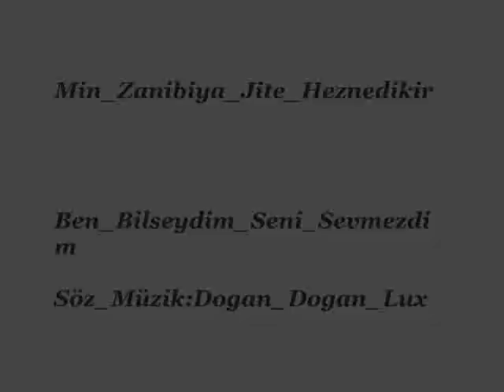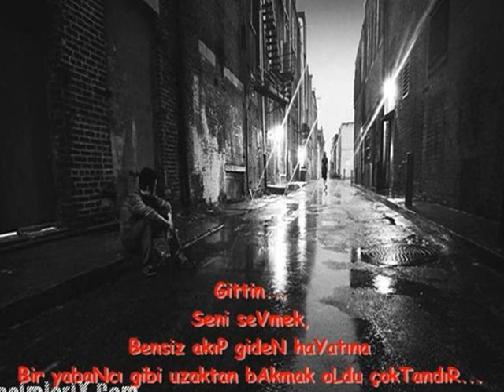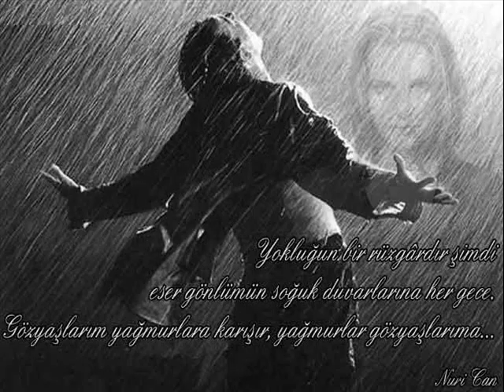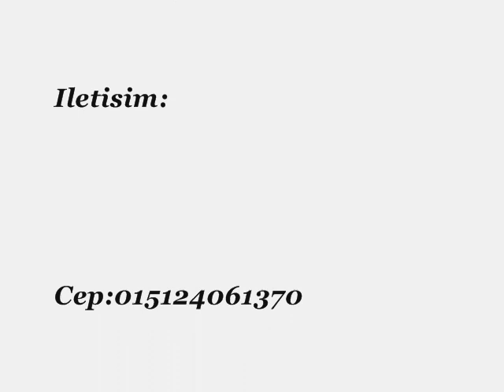Dogan Dogan Lux Min Zanibiya Jite Haznedikir